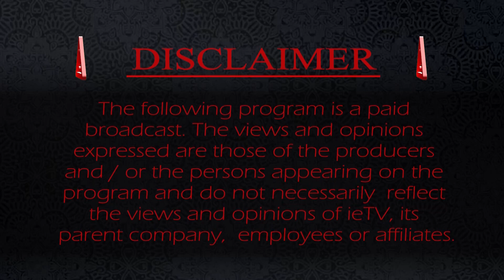Gita Discussions Episode 7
Pt. Vickramaditya Maharaj & Pt. Maniedeo Persad